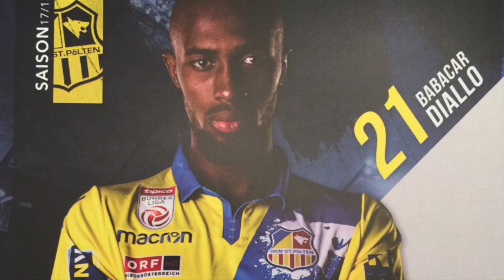Babacar Diallo 17/18